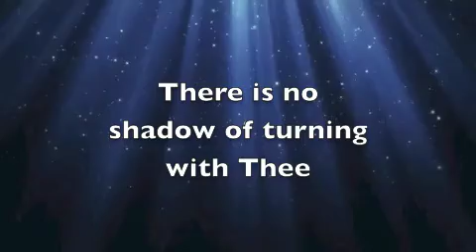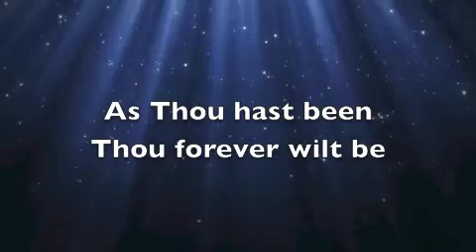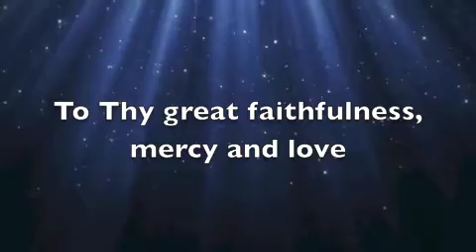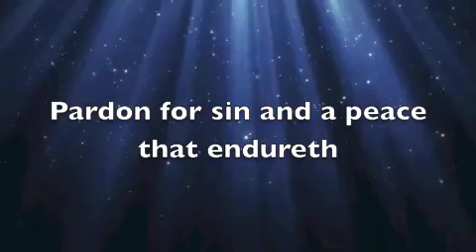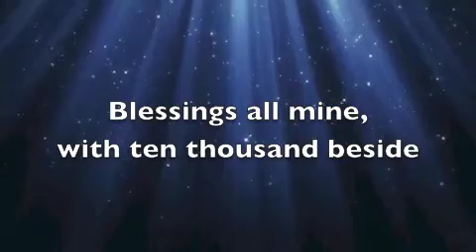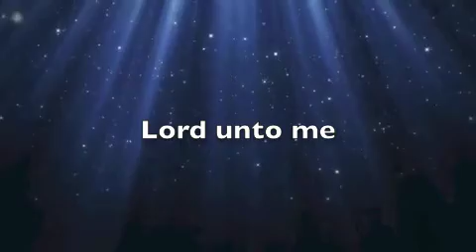My Hymns - Great is Thy Faithfulness ( K13 / Hymns 19 )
Lamentations 3:23 "They are new every morning: great is thy faithfulness".

“Great is Thy faithfulness!” “Great is Thy faithfulness!“